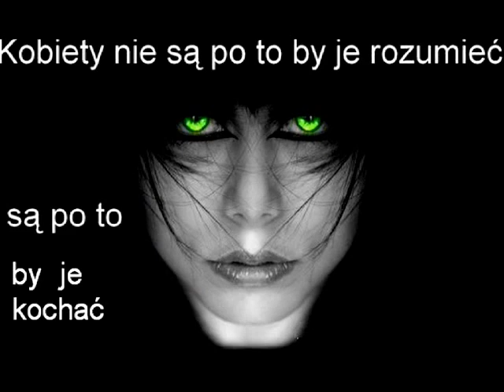Tu solo Tu - Gerald Joling - Tylko , tylko Twoje ╰💙╮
Być razem - gdy chwile radosne
być razem - gdy chwile złe
umieć współczuć - gdy komuś smutno
i nigdy nie powiedzieć  "nie".
Pomóc - gdy pomocy oczekuje,
doradzić - gdy decyzji brak,
unieść czasem czyjś ciężar wspólnie
i w potrzebie zawsze mówić "tak".
Rozumieć - i być rozumianym,
czuć - co w sercu, co kryje się w nas